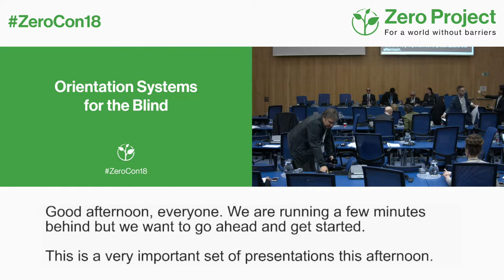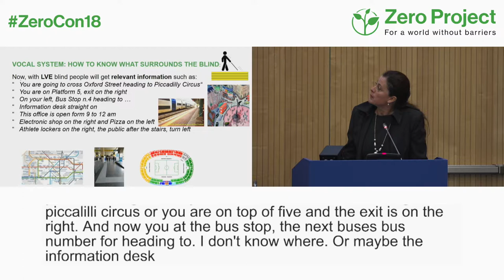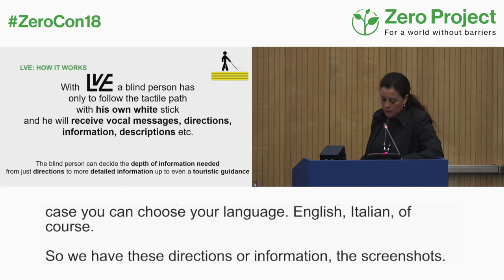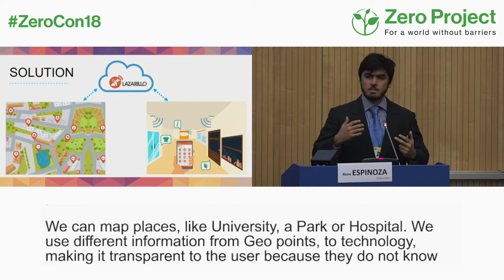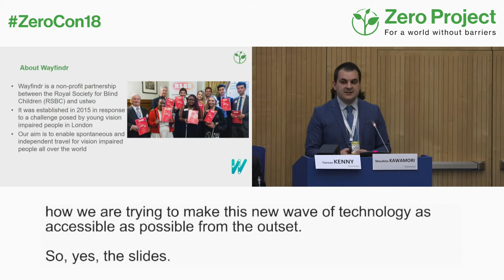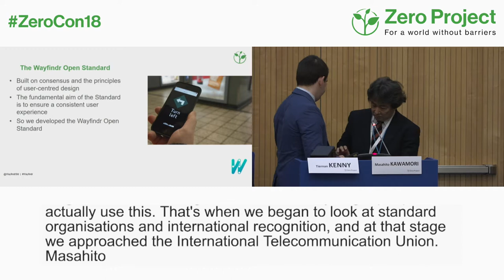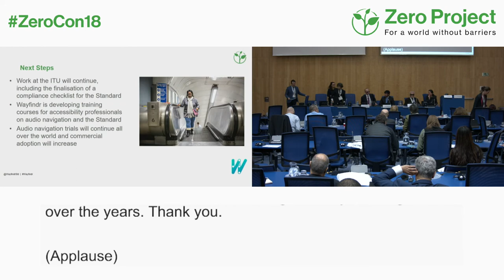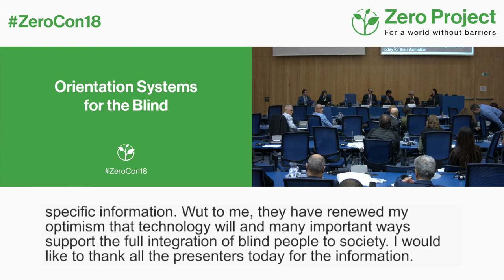ZeroCon18 | Parallel Session: Orientation systems for the blind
Innovative Practices in this session support orientation system for the blind, using different approaches like connective canes, beacons or scanning technologies